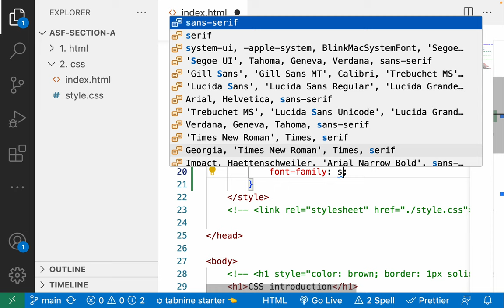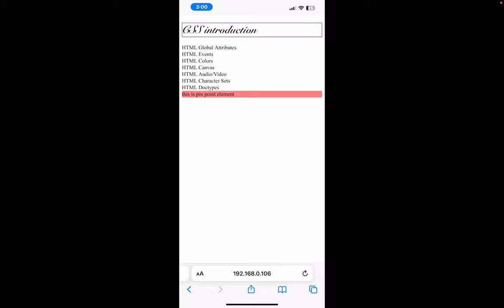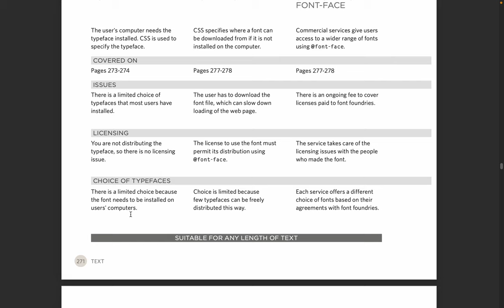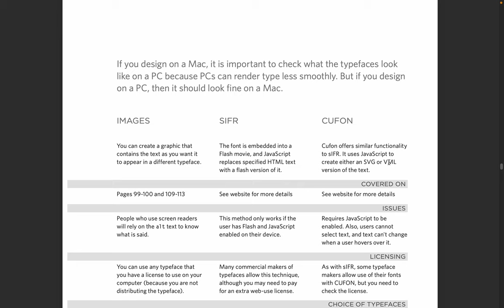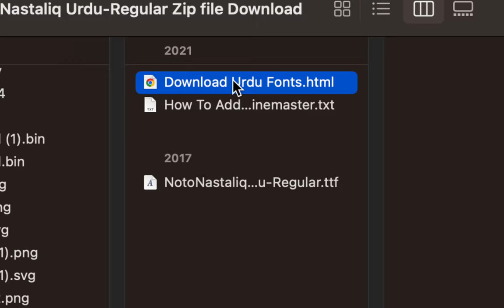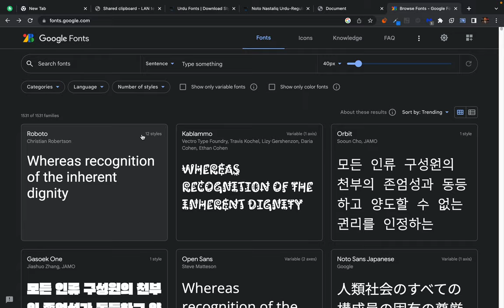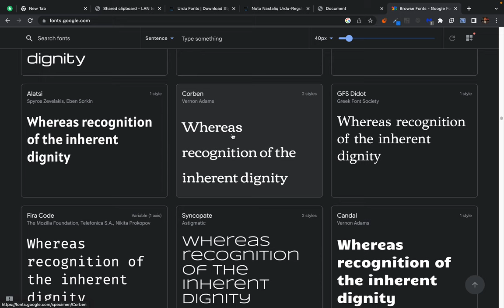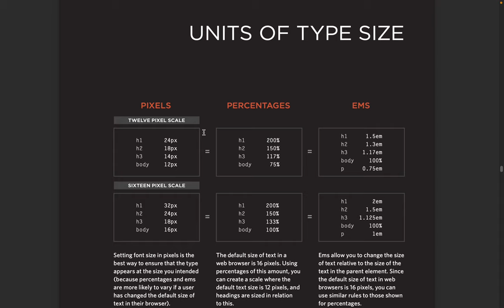changing font style on your website - How to use urdu font in a website